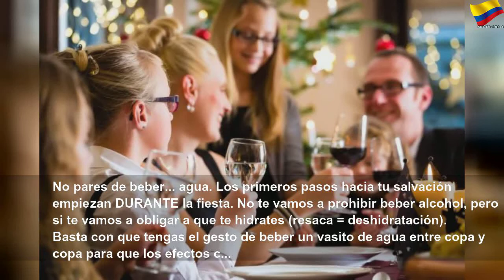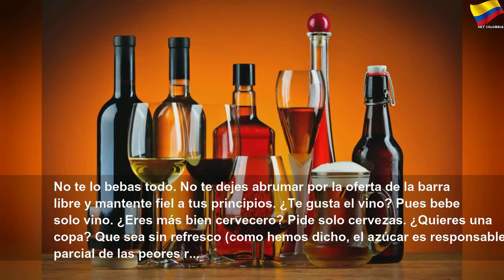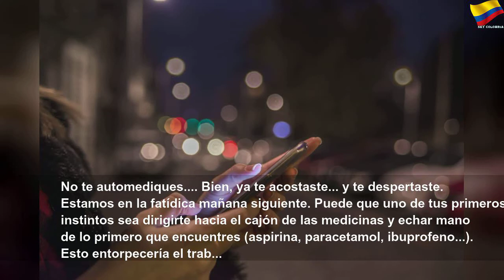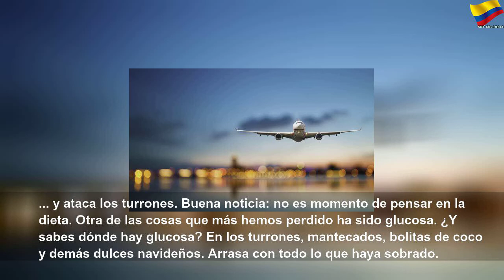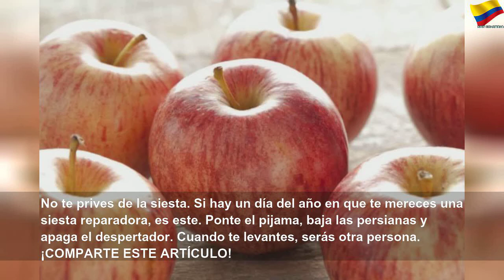Resaca de Año Nuevo: 15 trucos para combatirla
Resaca de Año Nuevo: 15 trucos para combatirla | Orange Month